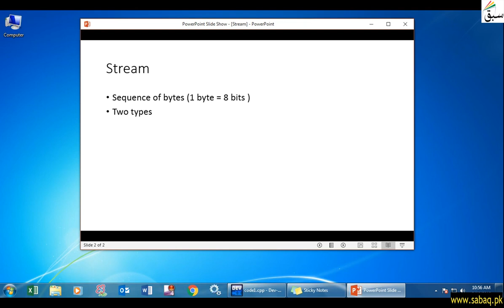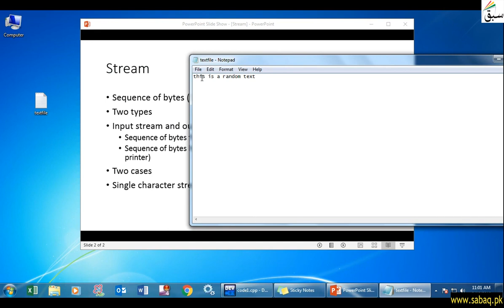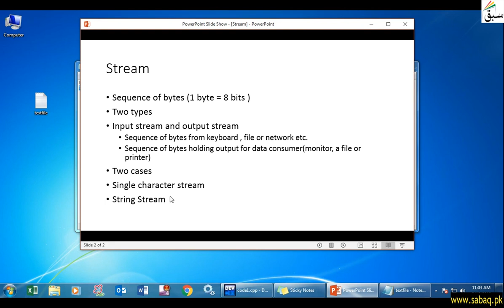Stream and its types, Computer Science Lecture | Sabaq.pk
Stream And Its Types (Input, Output) And Their Use Cases
(Single Character , String Stream )
This video is about: Stream and its types . Practice tests and free video lectures for Physics, Chemistry, Biology, Math’s, Computer Science, English & more subjects are also available at Sabaq.pk. So, subscribe to Sabaq.pk/Sabaq Foundation now and get high marks in your exams.

CLASSES WE COVER AT SABAQ.PK / SABAQ FOUNDATION:

1. KG
2. Class 1
3. Class 2
4. Class 3
5. Class 4
6. Class 5
7. Class 6
8. Class 7
9. Class 8
10. Class 9
11. Class 10
12. Class 11
13. Class 12
14. Class 13
15. Class 14
16. MCAT
17. ECAT
18. CSS

BOARDS WE COVER AT SABAQ.PK / SABAQ FOUNDATION:

1. FBISE
2. Sindh Board
3. KP Board
4. Balochistan Board
5. Cambridge

STUDY MATERIAL WE OFFER AT SABAQ.PK / SABAQ FOUNDATION:

1. Physics Lectures
2. Chemistry Lectures
3. Mathematics Lectures
4. Biology Lectures
5. English Lectures
6. General Science Lectures
7. Computer Science Lectures
8. General Math Lectures
9. Accounting Lectures
10. Statistics Lectures
11. Advance Accounting Lectures
12. Cost Accounting Lectures
13. Practice Tests
14. Physics Practical
15. Chemistry Practical